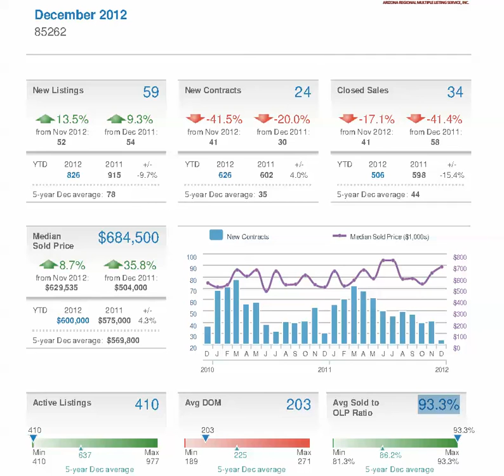85262 is up 35.6% December 2011 to December 2012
Troon, Troon North, and Legend Trails is up a nice 35.6% December 2011 to December 2012. To search REAL TIME all properties in Scottsdale, Arizona you can go to my web or if you would like to talk to me, you may call Terry S. Smith at or emial me